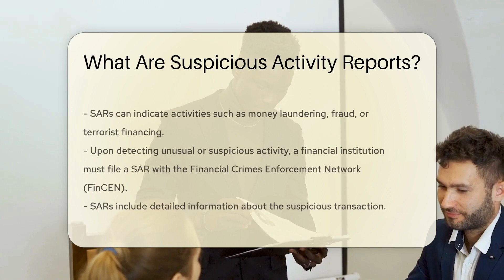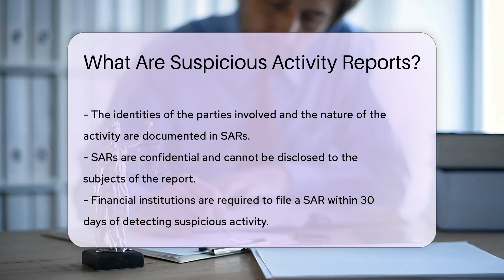What Are Suspicious Activity Reports? - CountyOffice.org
What Are Suspicious Activity Reports? In this insightful video, we delve into the world of Suspicious Activity Reports (SARs) and their pivotal role in combating financial crimes. Learn about the significance of SARs mandated by the Bank Secrecy Act, which require financial institutions to report potential illegal activities like money laundering, fraud, and terrorist financing. Discover how SARs are filed, their confidential nature, and the crucial timeline for reporting suspicious transactions.

Find out how SARs aid law enforcement agencies in investigating and prosecuting financial crimes, ensuring the integrity of the financial system. Failure to file a SAR can lead to significant penalties for financial institutions. Stay informed about the essential tool of SARs and their impact on maintaining a safe financial environment.